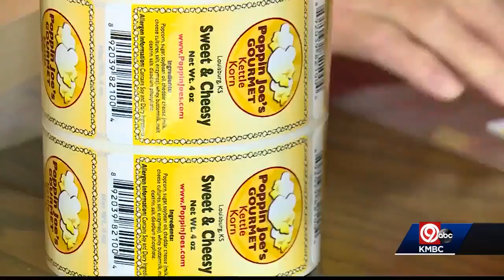Meet the very special man behind the hit Poppin Joe's kettle corn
Joe has down syndrome and autism, and thanks to this business, he's thriving